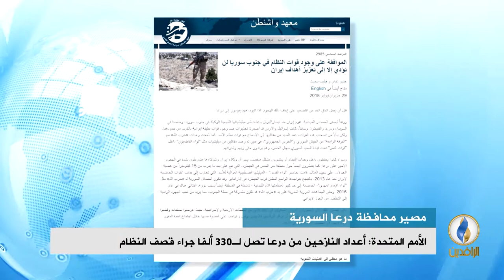تقرير إخباري.. النظام السوري ومليشيات إيرانية يسيطران على مناطق للمعارضة في درعا